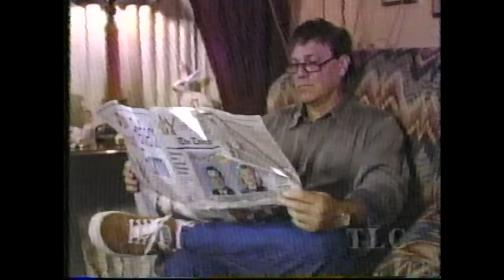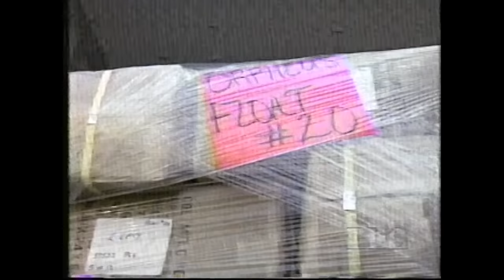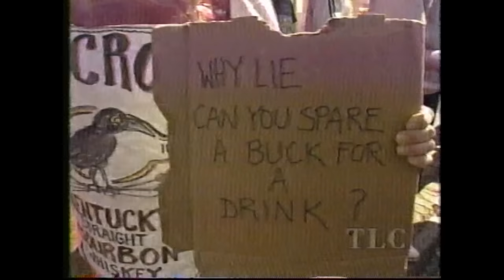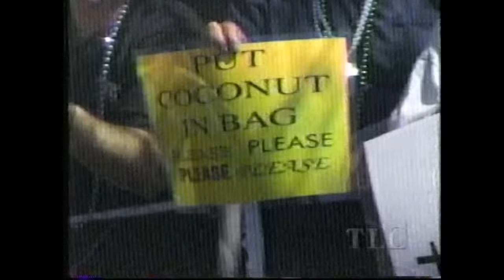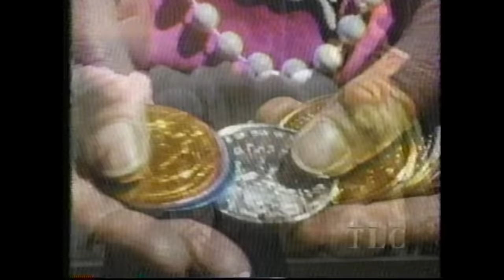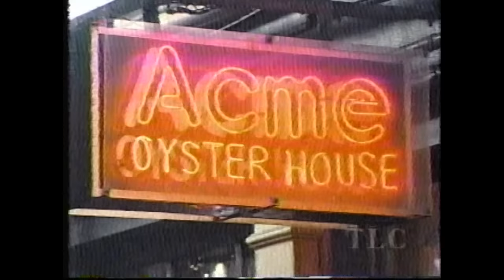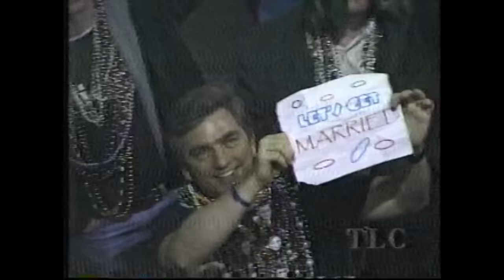New Orleans Mardi Gras - documentary (1998)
The New Orleans Mardi Gras is famous for wildly good times and wildly questionable behaviour. This documentary aired on TLC (The Learning Channel) in 1998 and takes a behind-the-scenes look at the good, the bad and the ugly of one of the most popular festivals in the United States.